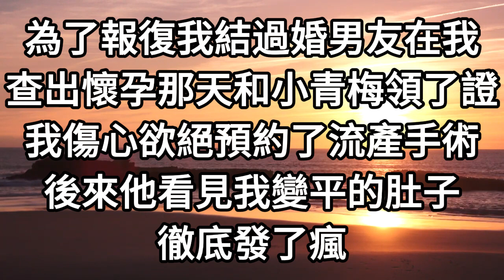為了報復我結過婚，男友在我查出懷孕那天，和小青梅領了證，我傷心欲絕預約了流產手術，後來他看見我變平的肚子，徹底發了瘋#情感故事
1、我幫老公爭取到豪門繼承資格，他卻在晚宴上宣佈要娶白月光，看來這萬貫家產他註定無福消受，隔天我這樣做讓渣男徹底人財兩空
2、結婚前夜准老公下藥把我迷暈，和白月光在我旁邊纏綿一夜，我強忍裝睡選擇婚禮繼續，典禮上渣男瘋了，所有來賓驚呆傻眼
3、新婚夜老公留我獨守空房，跑去安慰抑鬱鬧自殺的白月光，我拎著電鋸帶保鏢拆了小三家門，下一秒渣男嚇傻，轟動全城
4、總裁丈夫拋下剛確診白血病的我，直奔機場迎接離婚回國的白月光，當晚酒店幽會的新聞傳遍全城，第二天我這樣做，讓所有人驚呆傻眼
5、老公把懷孕的我銬住腳關進地下室，帶2個億去機場為白月光接風，整個名人圈都等著看我帶球跑路，我一通電話震驚全城，他徹底瘋了